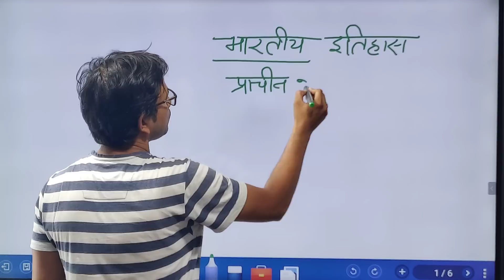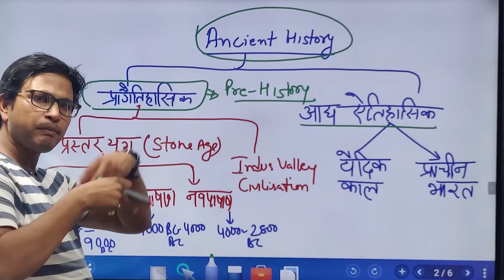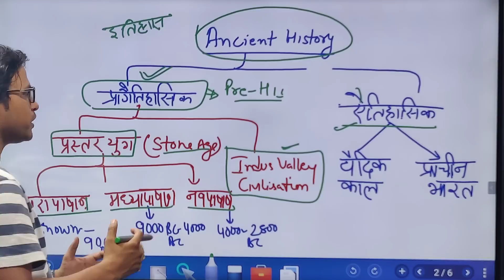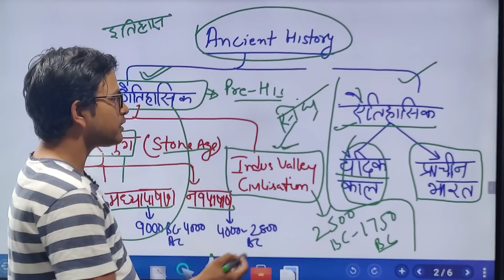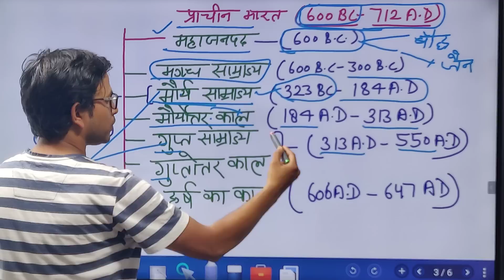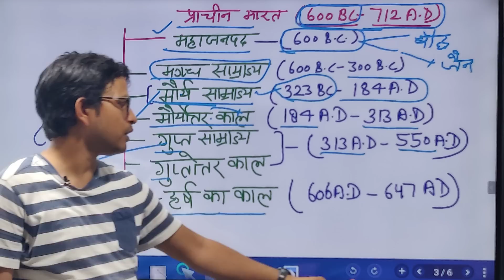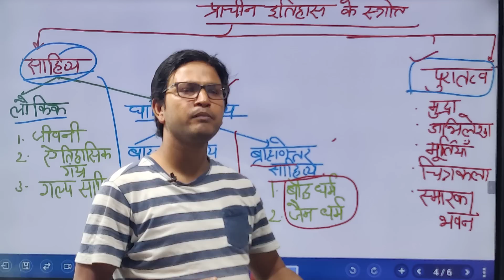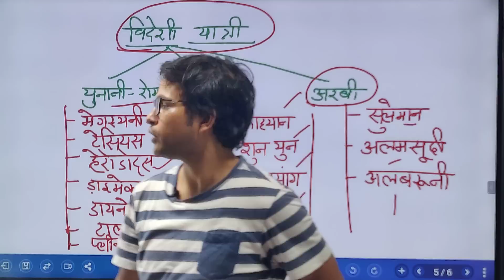प्राचीन भारत पाठ -1: प्राचीन भारत का INTRODUCTION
इस वीडियो में प्राचीन भारत के इतिहास का एक सारगर्भित परिचय दिया जाएगा
UPSSSC ,DSSSB , tgt, pgt, history ,